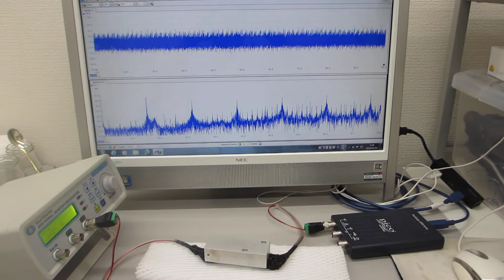超音波プローブの発振制御による部品検査技術（基礎実験）